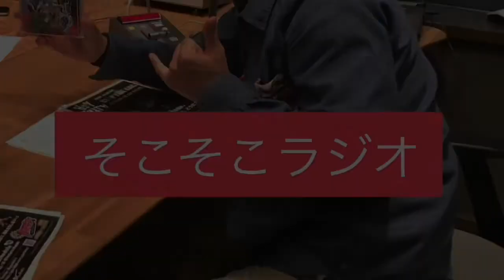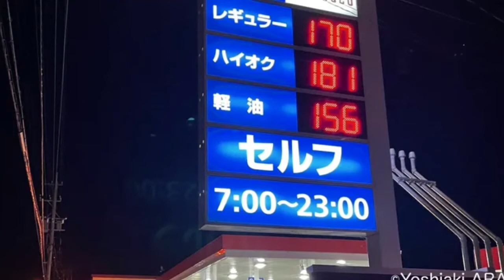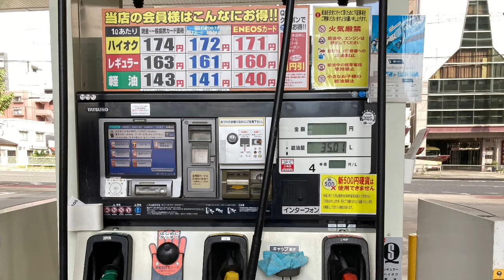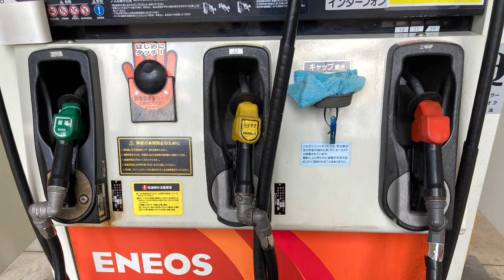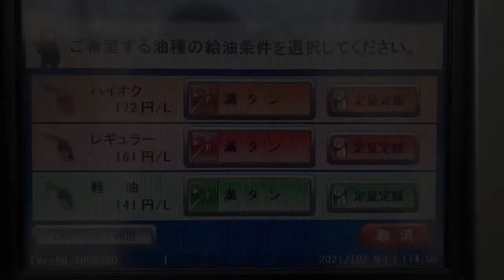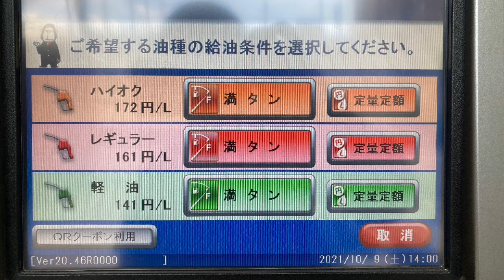"ガソリン、レギュラー、ハイオクのそこが…？！" 第282回『そこそこラジオ』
第282回の今回は、『ガソリン、レギュラー、ハイオクのそこが…？！』な感じの内容です！